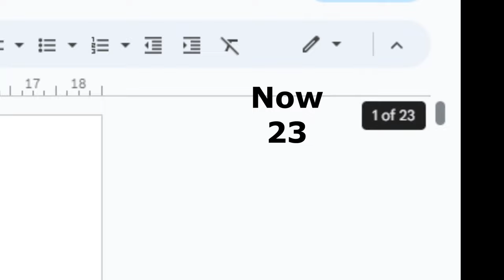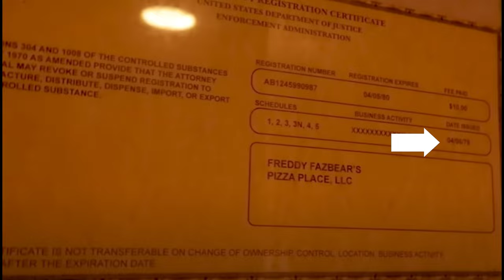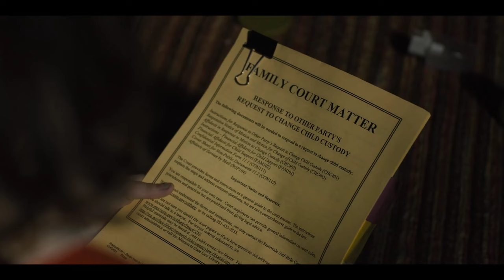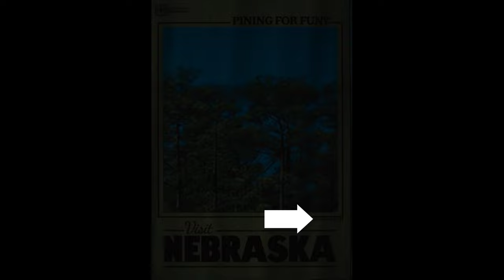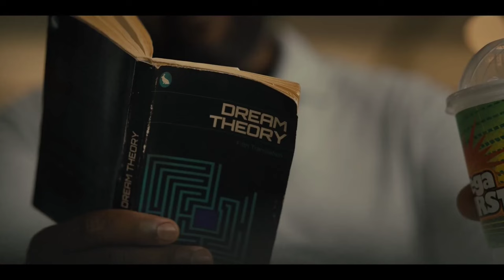FNAF FILM THEORY - Why Mike Schmidt Is Still Michael AFTON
Have you ever wondered why in the film Mike was never revealed to be an Afton? Or even if he is one? Well have no fear! I am here to show you why Michael is still Michael Afton in the film. Rest assured that the games story is still mostly present in the films.

Check out some of my other content, fellow FNAF fans!